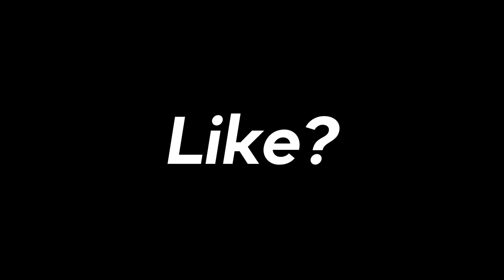Talk Tough 😤( PERFECT Piece Control 🧩) Highlights #13